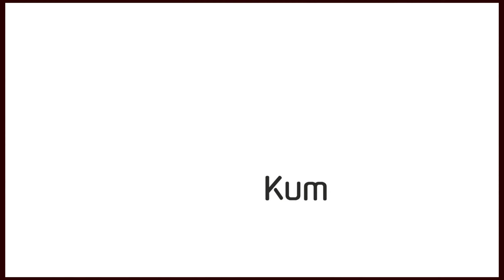Best & Perfect Goal Line Clearances in Football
Art - Legendary Goal Line Clearances in Football. You will find many famous star football players in the video. You will be surprised and amazed.

Music

Artist:melomaker88